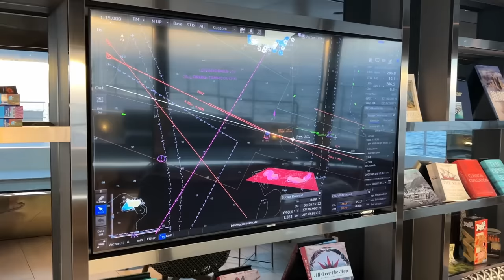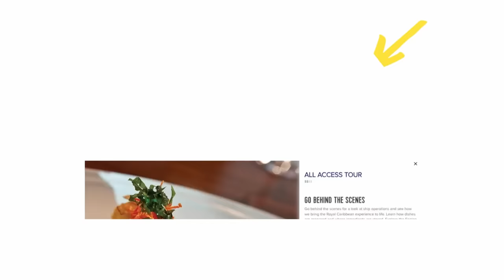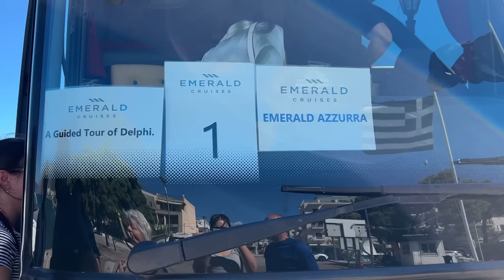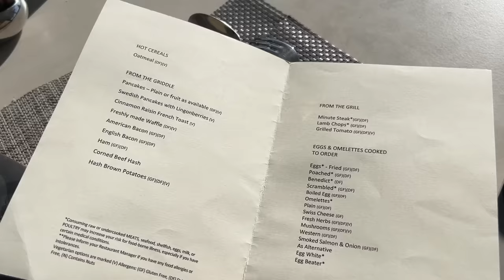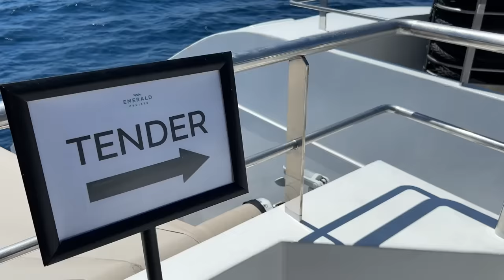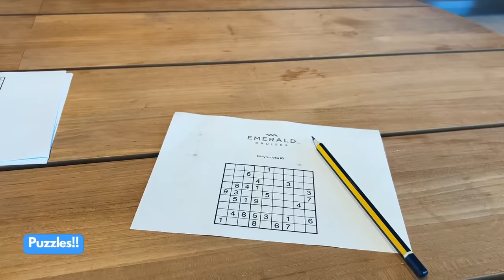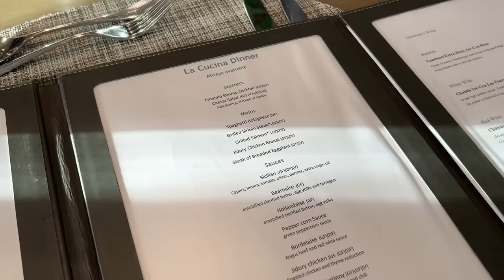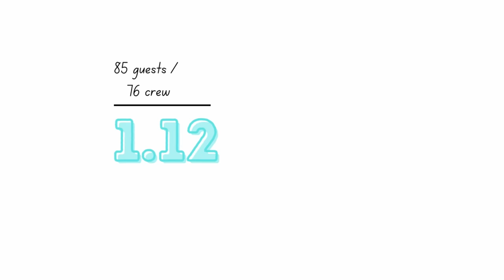Inside a $37,000,000 Luxury SUPERYACHT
Ever wondered what its like to live a 'billionaires lifestyle' on a luxury yacht?! I got the chance to experience it and it BLEW MY MIND.

I was invited onboard by a friend who used to work for Emerald, as a result I didn't pay a cruise fare. Emerald haven't seen my content and have no control over what I say or do. **

I’ve just disembarked a cruise on one of the most luxurious and expensive superyachts in the world where I saw and did things that I didn’t know could happen on cruises.

The ship was the Emerald Azzurra built in 2022 and the advertising promises that guests can “experience a billionaire lifestyle without the price tag”. I don’t know what a billionaires lifestyle is like, but this ship blew my mind. To say we had ups and downs, would be an understatement, literally.

For years I’ve cruised with the budget and mainstream cruise lines, usually in the cheapest inside cabins but a cruise on a yacht has of course, always been on my bucket list. When a friend who used to work for Emerald reached out and asked ‘Hey Emma, would you like to try a cruise on a yacht’ I didn’t have to think for a second. That isn’t the kinda question you delay on answering.

Before this cruise, I didn’t know what to expect. I’d heard great things about the included excursions and the watersports platform but even yacht cruises have 1 star reviews. I had no idea if I’d fit in on a cruise like this, I didn’t know what would be included and I wondered if I’d ever be able to go back to cruising in a cheap inside cabin after being on a yacht. Would it change me forever?

We flew from London to Athens to board this ship and our itinerary would take us around the greek islands, ending in Rhodes. The cruise was 7 nights long and it was over my dad's birthday so I decided to take him away to celebrate, this seemed like the best birthday present I could ever give, or so I hoped. I have no idea what I’ll get him next year to top this.

▶ FREE COURSE. Avoid expensive and time-consuming cruise mistakes, I’ll show you everything you need to know.